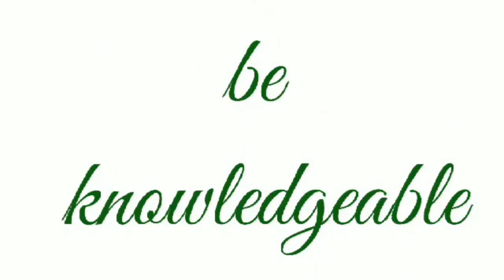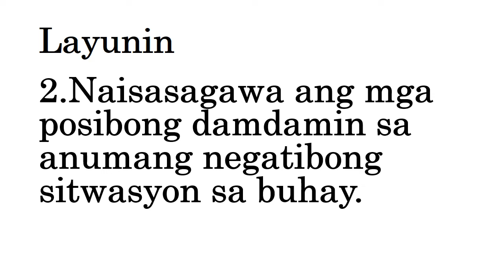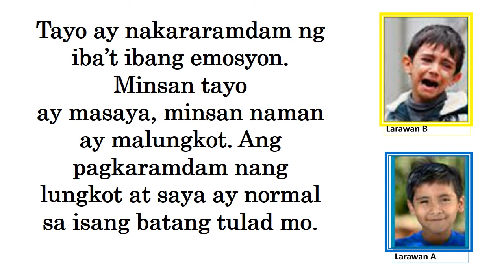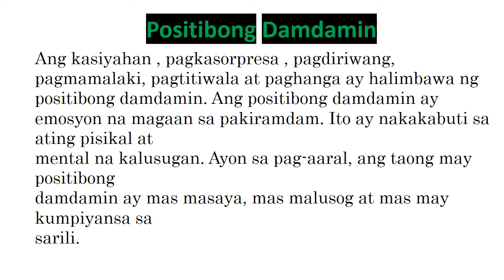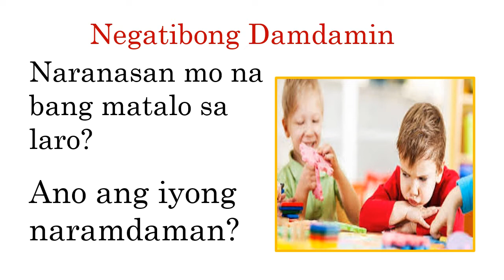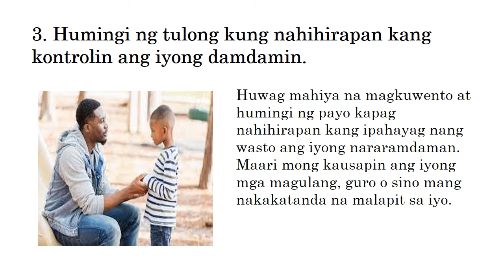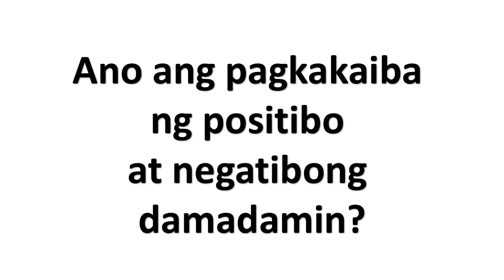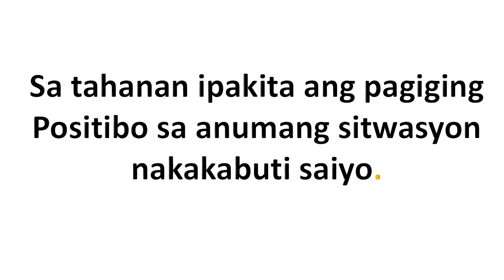POSITIBO AT NEGATIBONG DAMDAMIN (MAPEH-HEALTH2 Q3 -WK 6-7)